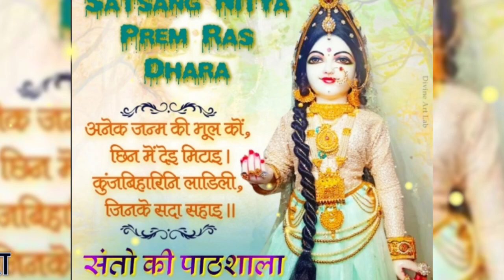राम नाम की लूट है लूट सके तो लूट।।पूज्य श्री स्वामी रामसुखदासजी महाराज।।ramsukhdas ji